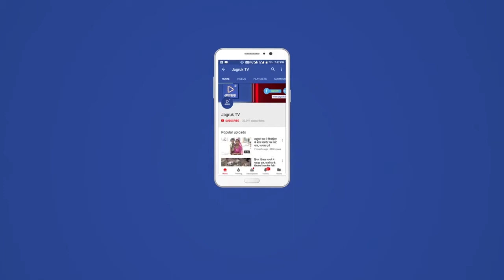बाड़मेर : प्रभारी मंत्री ने लिया जायजा, विधायको ने निभाई भागीदारी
जिले में कोरोना काल के चलते लंबे समय तक अटके काम पलों में होने के कारण प्रशासन गांवों के संग अभियान लोगों के लिए वरदान साबित हो रहा है। जिले के प्रभारी मंत्री एवं वन तथा पर्यावरण राज्यमंत्री सुखराम विश्नोई ने शुक्रवार को शिविरों का निरीक्षण कर अभियान का व्यापक जायजा लिया।
 प्रभारी मंत्री विश्नोई ने शुक्रवार को बायतु भीमजी, जाखड़ों की ढाणी, रोहिला एवं बांटा में पहुंचकर प्रशासन गांवों के संग अभियान के तहत आयोजित शिविरों का निरीक्षण कर व्यवस्थाओं का जायजा लिया। इस दौरान विधायक हेमाराम चौधरी, मेवाराम जैन एवं जिला कलक्टर लोक बन्धु मौजूद रहे।
 इस दौरान प्रभारी मंत्री विश्नोई ने अधिकारियों को राज्य सरकार की मंशा के अनुरूप अधिकाधिक लोगों की समस्याओं का मौके पर ही समाधान कर उन्हें राहत पहुंचाने के निर्देश दिए। उन्होंने अंतिम व्यक्ति का काम होने तक शिविर जारी रखने को कहा। इस दौरान बाड़मेर विधायक मेवाराम जैन, जिला प्रमुख महेन्द्र चौधरी, जिला कलक्टर लोक बंधु, अतिरिक्त जिला कलक्टर ओमप्रकाश विश्नोई समेत जनप्रतिनिधि एवं अधिकारी उपस्थित रहें।
 बायतु भीमजी में आयोजित शिविर के दौरान प्रभारी मंत्री सुखराम विश्नोई ने शिविर में लगाये गये विभिन्न विभागों के काउन्टरों पर पहुंचकर निष्पादित किए जाने वाले कार्यो का जायजा लिया। उन्होने सभी विभागों से जुड़ी राज्य सरकार की जन कल्याणकारी एवं फ्लैगशिप योजनाओं से अधिकाधिक लोगों को लाभान्वित करने के निर्देश दिए। उन्होने कहा कि अधिकारी अपने विभाग से जुड़े कार्यो के संबंध में आमजन को जानकारी देकर उन्हें लाभान्वित करें।
 इस दौरान जिला प्रमुख महेन्द्र चौधरी ने आमजन से आवहान किया कि राज्य सरकार द्वारा लोगों की समस्याओं का उनके गांव में ही समाधान करने के लिए शिविरों का आयोजन किया जा रहा है, ऐसे में अधिकाधिक लोग शिविर में पहुंचकर अपनी समस्याओं का समाधान कराएं तथा योजनाओं का लाभ उठाएं